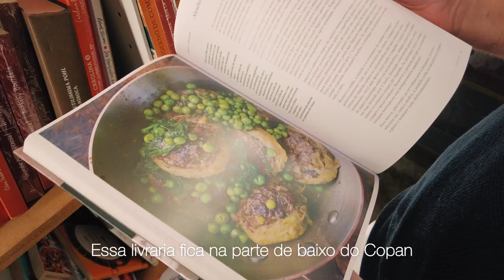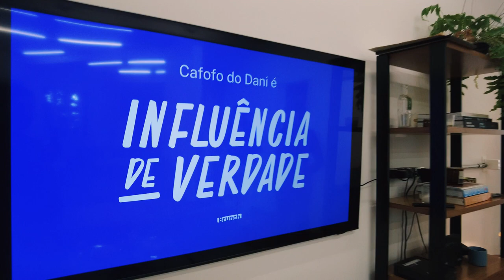Esse VLOG é IMPORTANTE!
Oi meu povo, tudo bem? Esse Vlog está muito especial! Tenho novidades importantes!!
Espero que vocês vibrem como estou!